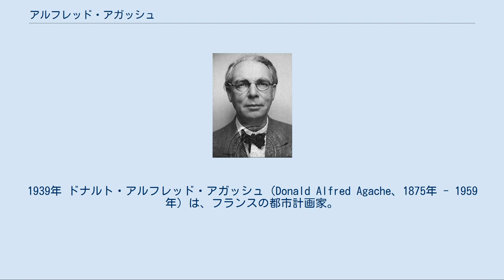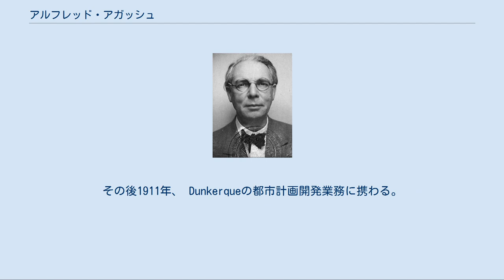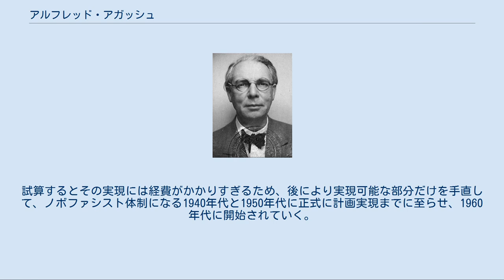アルフレッド・アガッシュ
1939年 ドナルト・アルフレッド・アガッシュ（Donald Alfred Agache、1875年 - 1959年）は、フランスの都市計画家。
20世紀初頭から半ばにかけて、アンリ・プロストらとともに、都市計画の分野で、おもに海外で活躍。
特にブラジルのリオ・デ・ジャネイロやクリチバの都市研究は、自身の実現した都市プランのなかで最も規模の大きなものであった。
 1875年生まれ。
 リールに暮らす。
比較的裕福な家族で、母はドイツ系、父はリールの中の織物産業を営むが父には画家と音楽家の経歴があり、産業システムについての理解や芸術的センスは父から受け継いだと目されている。
学歴は、ボザールで建築を勉強したあとに、College libre des sciences socialesの社会学学科に進学、エミール・デュルケームのもとで、社会学を修める。
 1902年にはアメリカに渡り、1904年にサン・ルイでの業務を、チーフとして携わる。
その後1911年、 Dunkerqueの都市計画開発業務に携わる。
主な目的は、旧市街地と工業化された周辺都市との調整統合的な計画を推進することであった。
 1912年、オーストラリア首都、キャンベラの計画コンペに応募し、三等に入選する。
 1913年、社会学系の私立学校に、都市に関する最初のコースが設立され、コース主任に就任。
1915年、破壊された都市の再建に参加。
1923年、都市の研究のため、都市計画に従事していたフランスの都市計画家らとともに、フランス都市計画学会を共同設立。
幹事に就任。
 1927年から1932年にかけては、ブラジルの都市リオ・デ・ジャネイロ市のための都市計画の基本綱領を取りまとめる。
このプロジェクトは再開発と都市の拡張の基本方針ほか、経済産業や社会環境、都市景観といったものにもおよぶ規模であった。
その後もレシフェ、ポルトアレグレなどの都市計画を手がけ、1943年、2人教え子らと、クリチバ都市計画初期プランを立案。
 この案はその後、都市環境に配慮した都市化モデルとして一躍注目を浴びる。
 こうして手がけていったブラジル諸都市での、彼の基礎計画はアガッシュ・プランと呼ばれる。
試算するとその実現には経費がかかりすぎるため、後により実現可能な部分だけを手直して、ノボファシスト体制になる1940年代と1950年代に正式に計画実現までに至らせ、1960年代に開始されていく。